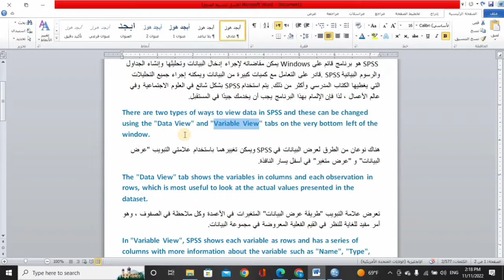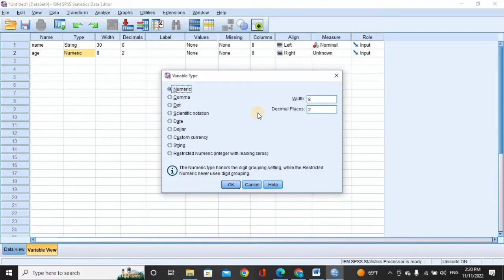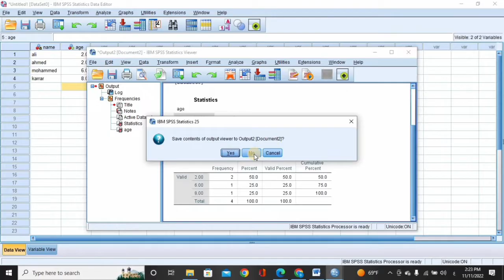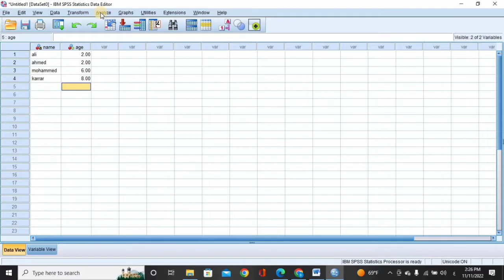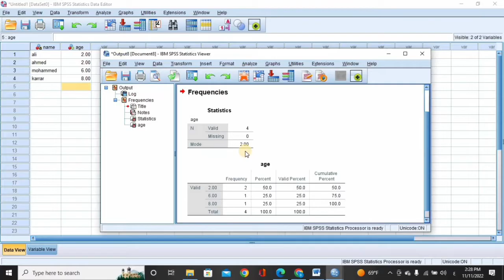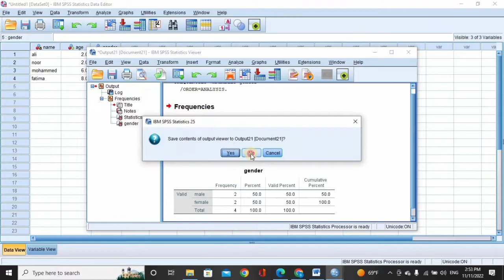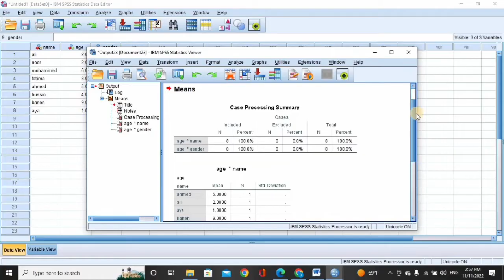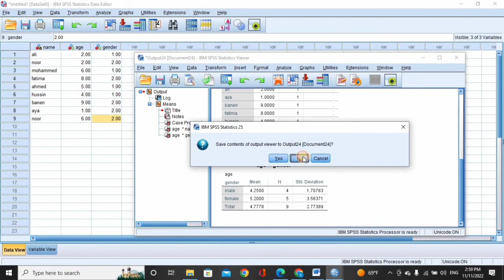Computer | Spss | Data and Varible View